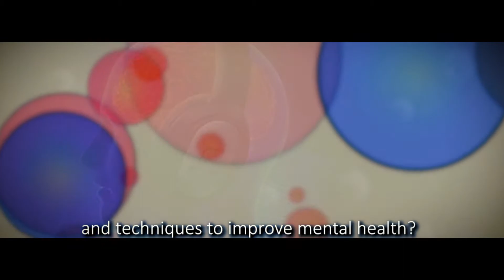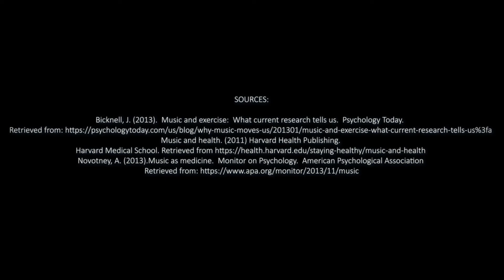Abyanserye ep 5: Home Music and Self-Care by Engil Cerilo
Tutukan ang ika-lima na episode ng AbyanSerye na inihahandog ng SDO Roxas City - YFP section, CPC Psychology Central Association at DAPA na may pamagat na "Home Music and Self-Care" by ENGEL CERILO